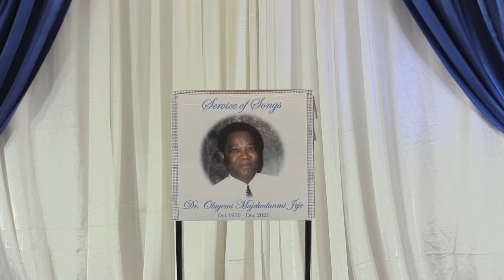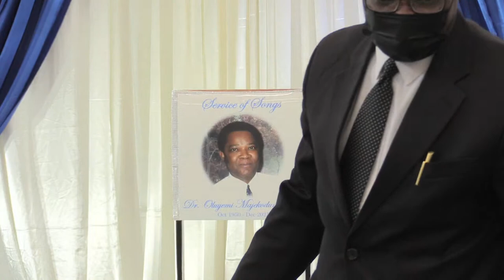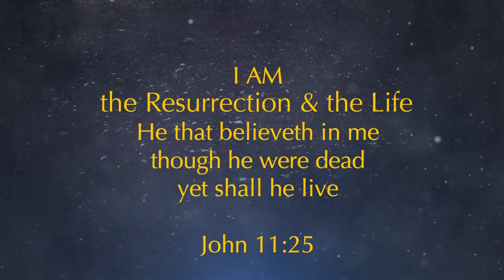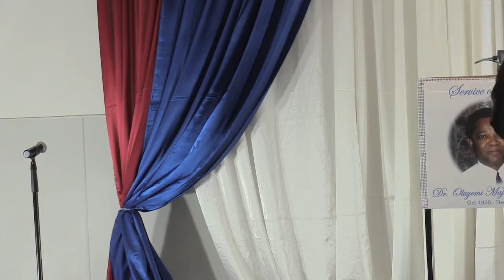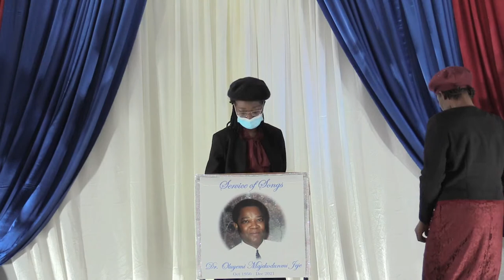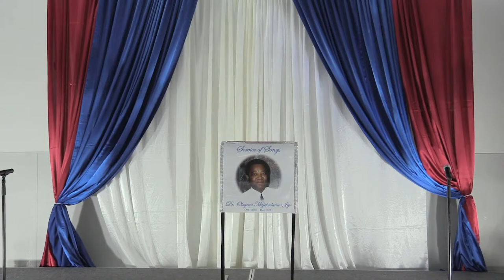DR OLUYEMI MAJEKODUNMI JEJE SERVICE OF SONGS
JOIN US ON THIS DAY 26TH OF FEBRUARY AS WE COME TOGETHER FOR THE SERVICE OF SONGS OF DR OLUYEMI MAJEKODUNMI JEJE.